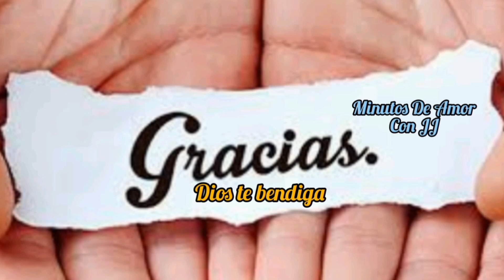"Maestro bueno míranos con Misericordia"-Reflexión del evangelio Hoy Sábado. 14/01/2023.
Queridos hermanos en este día la fuerza la palabra de Dios y el sacerdocio misericordioso de Cristo son los temas que él propone las lecturas.